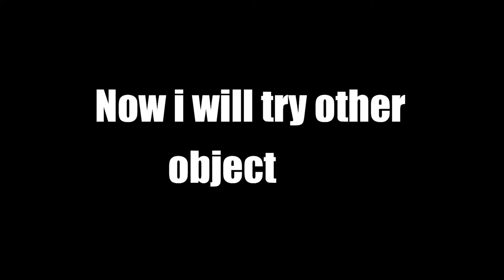Making things invisible using A glass of water.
Hi! everyone. In this video i have told that by science how we can make things invisible with a glass of Water. Its very interesting.

I will soon upload  the  explaination of this video.